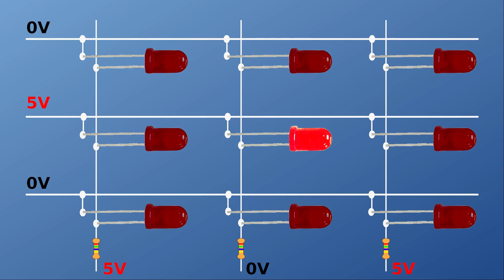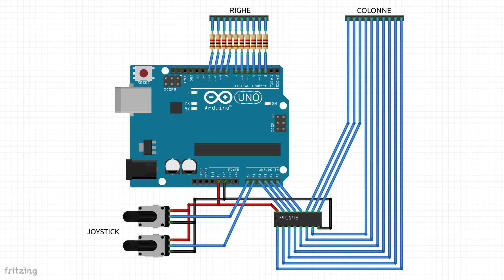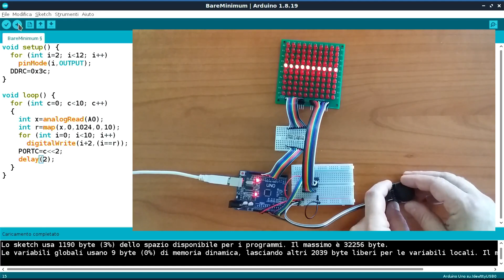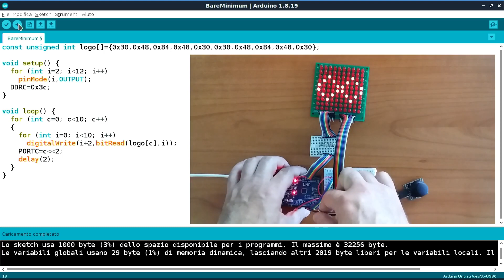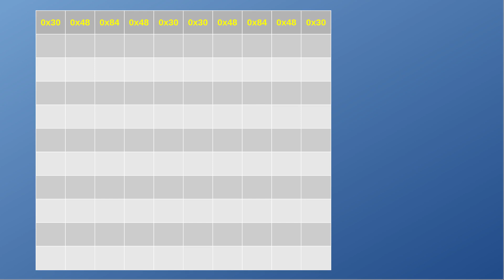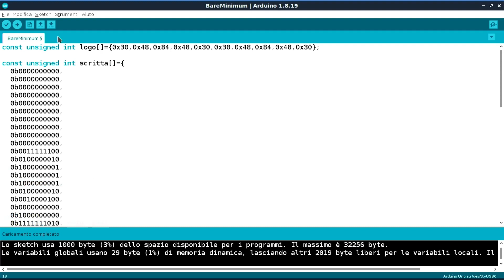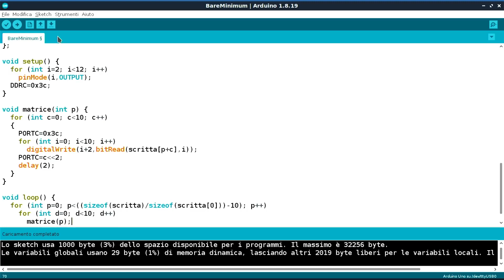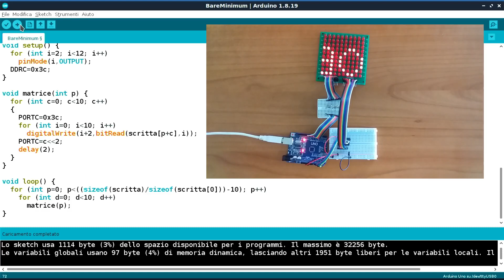Multiplexing con Arduino e una matrice di led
Dopo aver visto come accendere un led all’interno di una matrice di led, vediamo come controllare l’accensione di più led all’interno di una griglia quadrata usando Arduino, componenti e strutture software molto semplici.